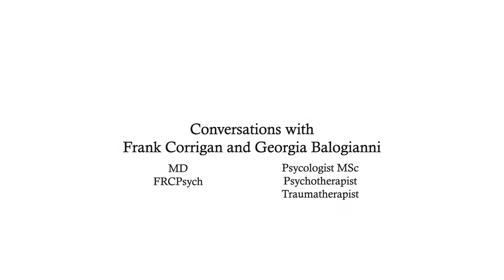DBR - Anchor in the Body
In DBR the anchor for the process is in the body, preventing overwhelm and dissociation.
Frank Corrigan and Georgia Balogianni, Conversations at PsycholoZin